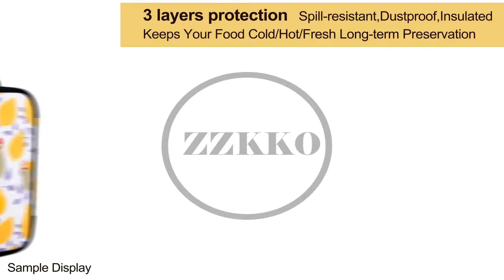Beautiful lunch bag